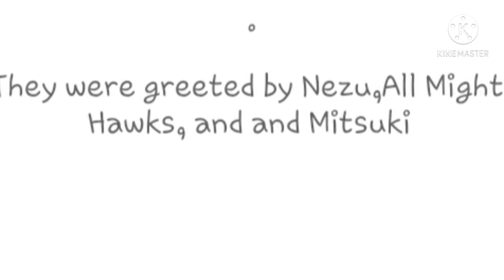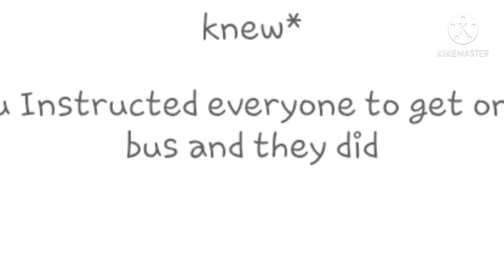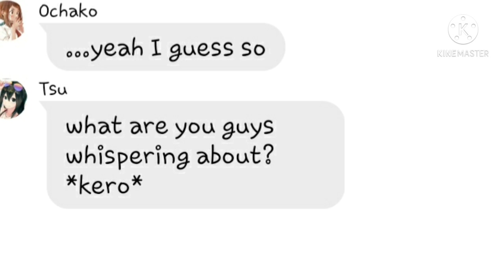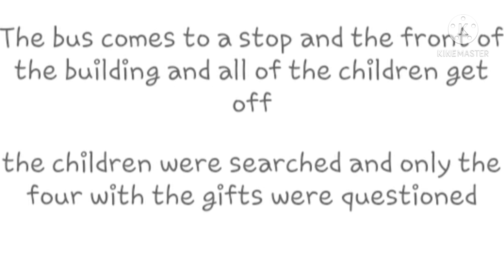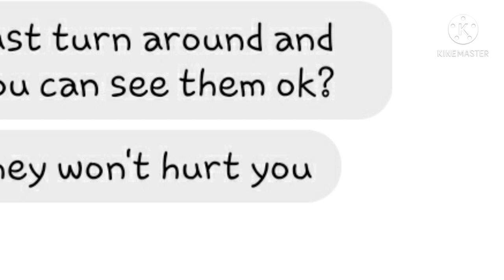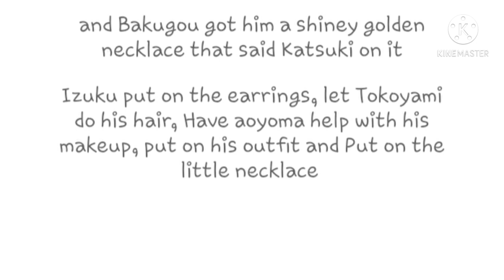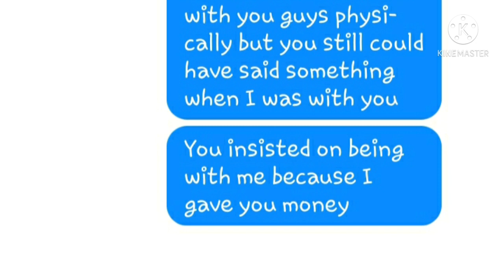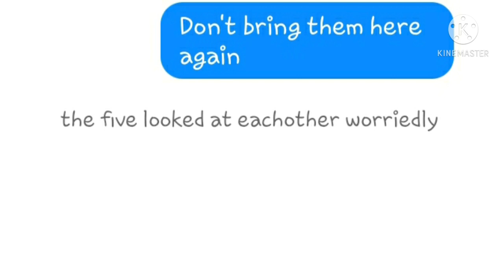Isolated part 3|BNHA chat story|read description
Hello kitties! I am very sorry I did not post yesterday. I forgot- anyway I hope you enjoyed today's video. I will see you beautiful bottoms next time. By kitties!

p.s. I know this sucks and you can't really see but I was rushing and Out of Ideas I promise next weeks video will be better.